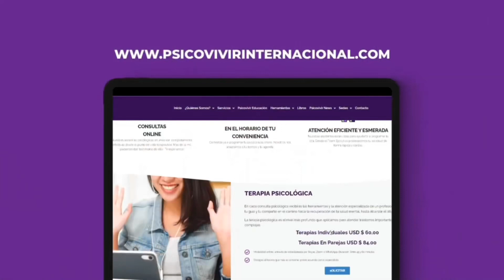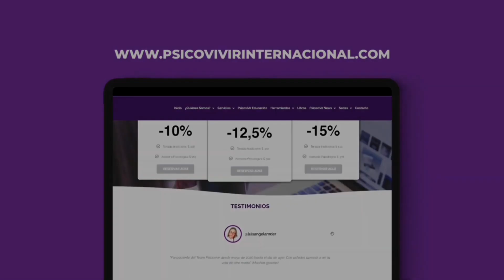¿Cómo lidiar con familiares que no queremos?@Psicovivir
Recuerda, si necesitas ayuda o dar un testimonio sobre este tema, puedes ir a los FOROS PSICOVIVIR.

Si conoces a alguien con esta inquietud, compártele este video.

Tus emociones reales tienen cabida en mi canal.

¡Sigue conectado conmigo!

Y ahora también en Spotify, con audios exclusivos de mi serie en Telegram "SEPA", ediciones especiales de videos de YouTube en audio y con los audios editados y musicalizados de mis Lives de todos los lunes.

Si quieres comprar mis libros, haz clic aquí:

A veces Cupido tiene mala puntería

Esto se acabó

Home | Psicovivir Internacional
Psicovivir Internacional es el servicio de salud emocional con atención online más grande de habla hispana. Dirigido por el Dr. Alberto Barradas.